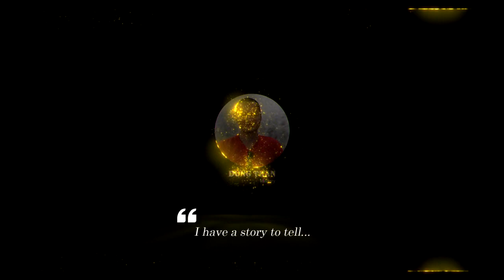Harpoon Missile - With 221kg Warhead, This is One of the Most Dangerous Weapons of the US Navy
Harpoon is famous for its high survivability, extremely low sea-skimming altitude, low radar cross section, and high accuracy. An appropriately configured Harpoon can be launched from a standard bomb rack, launch systems such as Mk 11, Mk 13 or Mk 141, etc. Harpoon was developed for launch on multiple platforms including: AGM-84 for fixed-wing aircraft, RGM-84 for surface ships and UGM-84 for submarines.

The standard version of the Harpoon missile is 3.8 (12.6 ft) to 4.64 meters long (15 ft), depending on the launch platform. The missile has a diameter of 34 cm (13.5 in), weight is 691 kg (1,523 lb) with booster. It carried a 221 kg warhead (488 pounds). Harpoon is equipped with a Teledyne CAE J402 turbojet that provides 2.9 kN (660 lb) thrust, and a solid-propellant booster for surface and submarine launches.

The solid-propellant booster will operate during the launch phase, when the missile reaches a steady state, running out of fuel, the booster will separate itself. In the main flight phase, the turbojet engine will operate. The inertial guidance system will guide the missile in the middle phase, active radar will operate in the final phase. The original Harpoon versions can reach a range of 124 km, cruise speed of 864 km/h.

Thank you very much.
Best regards
Dung Tran.